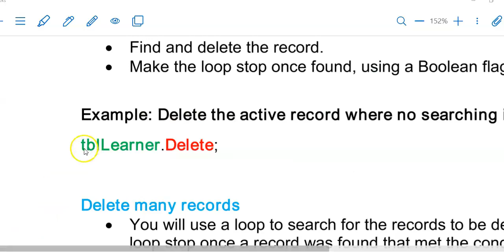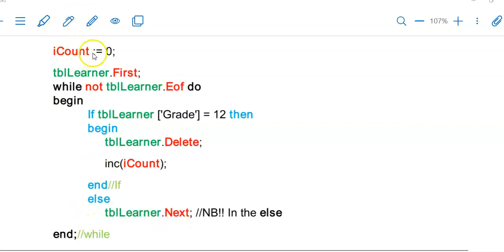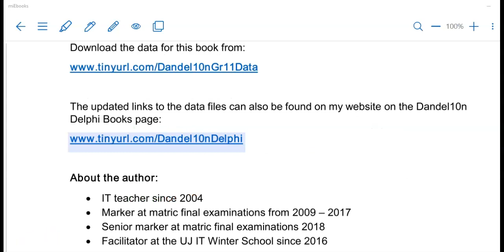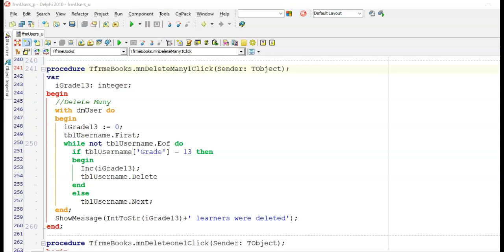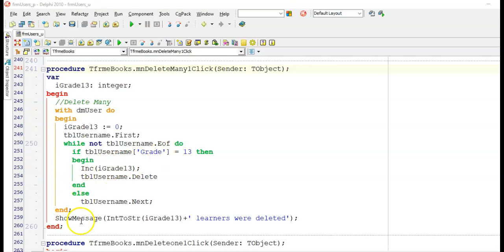Database Programming Lesson 6 – Delete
Learn how to delete records from a database using Database programming with an ADO table component. Grade 12 learners will find similar questions in their final paper Question 2.2.